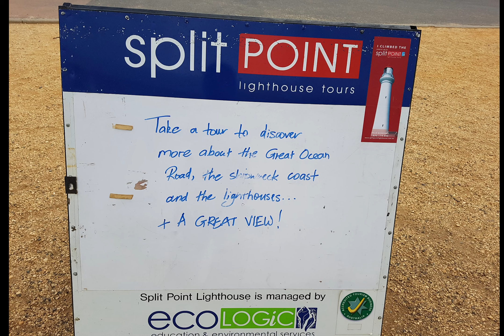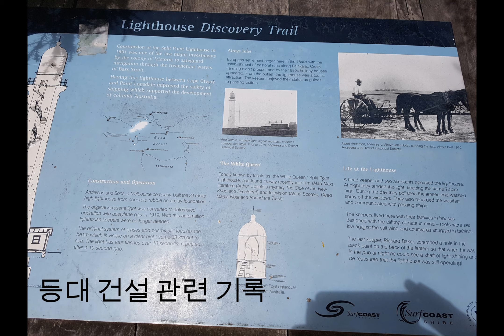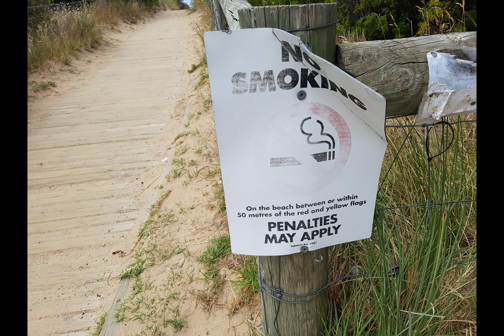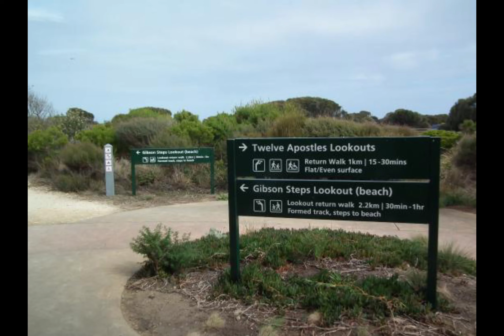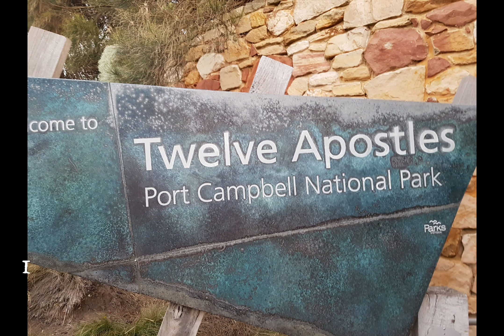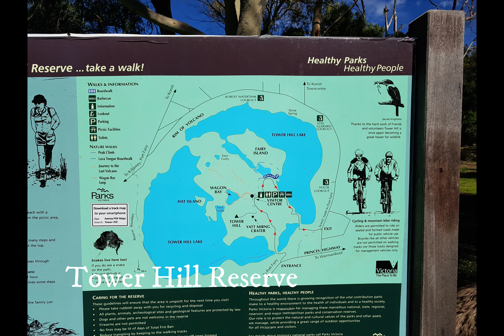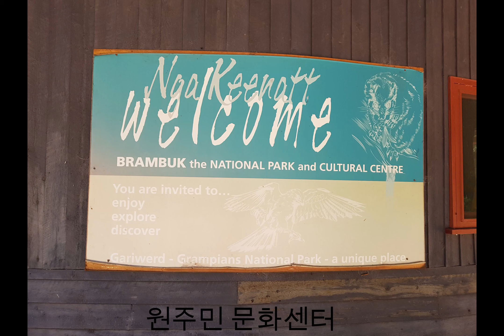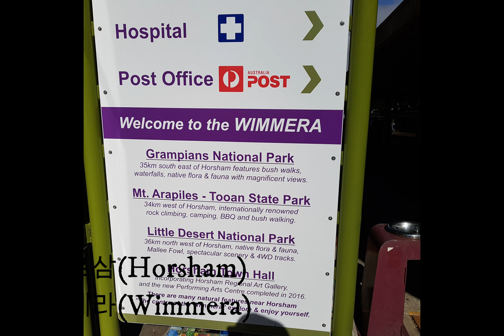멜버른에서 애들레이드까지 2박 3일 여행 - 그레이트오션로드와 그렘피언 국립공원 (feat 현지여행사 Groovy Grape Tours)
호주여행 에서 그레이트오션로드 에 있는 12사도상 을 1박하면서 일몰과 일출을 즐기고 싶었고, 그램피언 국립공원 절경에서 멋진 절벽위에서 인생샷을 찍고 싶었습니다. 단체 여행하다보니 생각하지 않게 멋진 풍경과 추억과 함께, 그리고 아름다운사람들을 만나게 되었습니다. 현지 여행사를 통한 투어를 적극 추천드립니다.

일정 - 멜버른 출발 애들레이드도착 2박 3일

숙소 - 첫날 프린스타운(12사도상 근처), 둘째날 할스 갑(그렘피언 국립공원)

경유 - 멜버른숙소 픽업 - 토키(서핑영화촬영지) - split point Lookout(등대트레일) - Memorial Arch(그레이트오션로드 관문) - Memorial Arch Beach - Kennett River Holiday Prak(앵무새공원) - Apollo Bay - Great Otway national Park - Lavers Hill - 12사도상 일몰 - Prince Town (숙소 1박) - 12사도상 일출 - Loch Ard Gorge(생존자 2명 전설) - London Bridge - Boat Bay - Warrnambool -  Tower Hill Reserve(화산지대) -  Halls Gap(그램피언 국립공원 1박) - 호르삼(Horsham) - Pink Lake - 애들레이드 도착